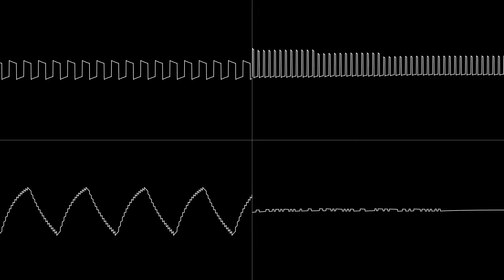Peaceful Weapons (2A03)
Something from 2017, I really liked how the 6/8 section turned out despite the janky transition to it.